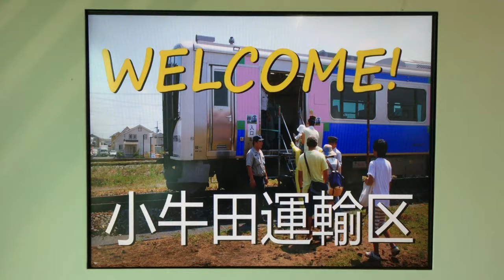【HB-E210】特別仕様の液晶パネル画像【小牛田えきフェス】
2016.8.7に小牛田駅で行われた「えきフェス」におきまして、仙石東北ライン用のHB-E210が展示されていました。休憩室としても活用されていたみたいで、冷房が回っていました。

そして、普段は、バッテリーやエンジンの稼働状況を示す、車内の液晶パネルが、「えきフェス」特別仕様バージョンとなっていました。その動画です。